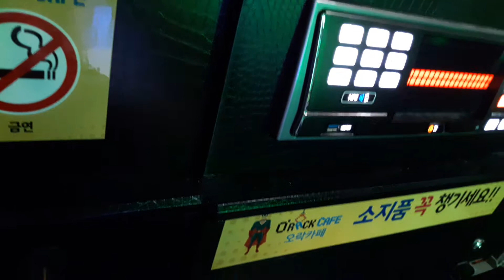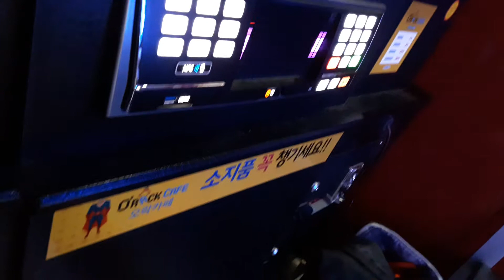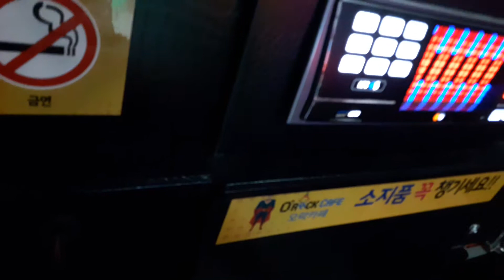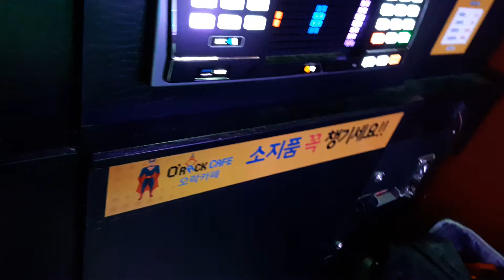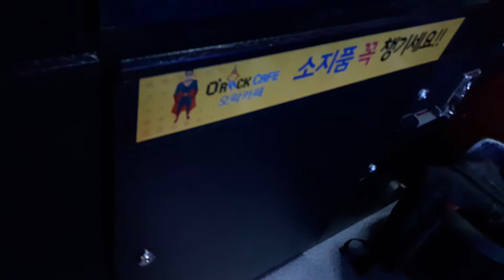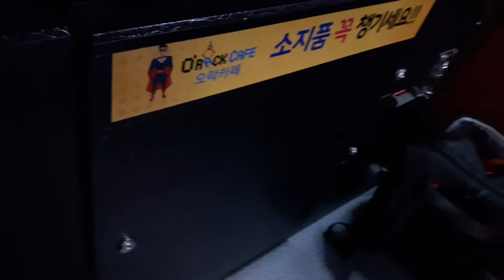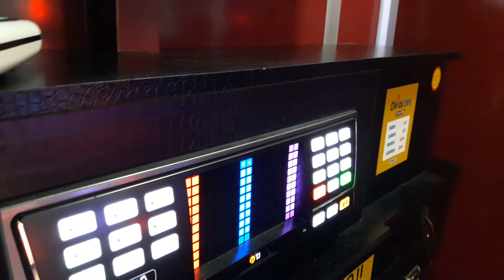(스파키민 연습) 부탁 그날처럼 두고두고 눈떠보니이별이더라 소절 연습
이 날(180623)은 목상태가 그리 좋지 않았던 날이었네요.
그 전날(180622)에 고음 연습을 좀 한 것이 목에 무리를 줬는지 ..ㅜ
그동안 계속 잘 해오던 건데.. 뭐 이럴때도 있고 그럴때도 있는 거겠죠.ㅋ
얀님의 두고두고라는 노래 한번도 안불러봤는데요.연습삼아 잠깐 소절 연습했고(소리가 잘안나왔다는..)
눈떠보니이별이더라 마지막 소절을 소리내봤는데
3옥 미음이 잘안나왔네요.ㅜㅜ

한 번 보러와주세요^^ 인신공격 및 욕설, 패드립(지인 및 가족구성원 욕설포함)등이 포함된 글을 보는 즉시 삭제합니다.